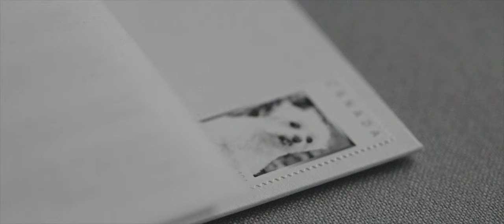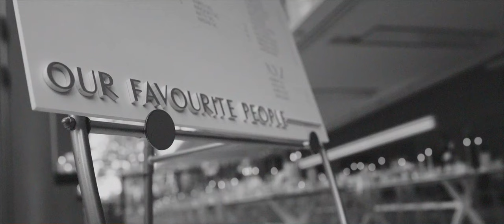Celebrating Family & Friends | Toronto Royal Conservatory Wedding Video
Toronto Royal Conservatory Of Music Wedding Video

Andrea and Wayne got married at the stunning and historic Toronto Royal Conservatory Of Music. The ceremony made special by the sister of the bride being the officiant. Earlier in the day Wayne and Andrea had their first look on Philosopher’s Walk just outside the conservatory. Although quiet in nature it was beautiful to give the couple space to have this moment. Their time together would soon be interrupted by their first love; their dog Chloe. The planning and design of Shealyn Angus Weddings & Events turned the conservatory into a stunning reception space. Every detail to perfection made this experience like walking into a dream. The palette was very monochromatic and I knew after seeing the day that this would translate beautifully into a black and white film. The combination of venue, decor and grace of Andrea and Wayne made for a dream come true.

The day couldn’t have come together as well as it did without the incredible work of the following:

Wedding Planning: @shealynangus
Venue: @royalconservatoryweddings @royalconservatoryevents
Officiant: Sister of the Bride
Florals: @patchoulidesign
Makeup: @chiaraafurfaro @marissaa_
Photography: @willreidphoto
Photography Assistant: @jaster.co
Dj: @stroyals

Are you getting married and interested in a wedding film? I'd love to meet you! Reach out at: